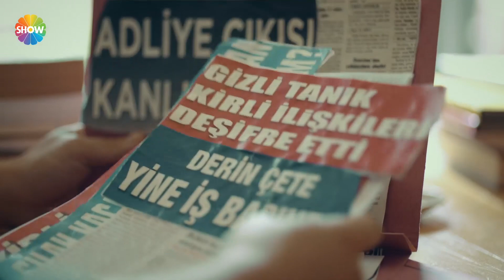Ali Rıza gerçeklerin peşinde! | Arıza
Arıza 2. Bölümünde: Ali Rıza gelen telefondan sonra tetiği çekemez. Çünkü telefonun öbür ucunda ailesinin Fuat Ersoylu tarafından rehin alındığını öğrenmiştir. İki taraf arasında artan gerilimi yine iki tarafın güvendiği tek isim olan Halide çözer. Halide’nin beklenmedik zamanlarda ortaya çıkarak kendisine destek olması Ali Rıza’yı etkiler. Üstelik Halide’nin kendi kayıplarını onunla paylaşması ikili arasında yakınlaşmaya neden olur. Kız kardeşinin katillerinden hesap sormak için yeni bir yol arayan Ali Rıza, Muzaffer’e gider. Zamanında  Ersoyluların başını çektiği büyük suç şebekesini çökertmeye çalışan ama başarısız olan Muzaffer’in, Ali Rıza’ya bambaşka bir teklifi vardır. Eğer bu teklifi kabul ederse Ali Rıza geri dönüşü olmayan bir yola girecektir. Halide ise ailesini katleden katillerin boynundan kopardığı kolyeyi bulur ve bu ipucunun peşine düşer. Çünkü o kolye kiminse ailesinin katliamında o kişinin parmağı vardır. Ali Rıza ise şehrin en büyük suç örgütüne büyük bir darbe indirmek için harekete geçer.

Yönetmenliğini Recai Karagöz’ün üstlendiği, senaryosunu Alphan Dikmen ve Başak Angigün'ün  kaleme aldığı, başrollerini; Tolga Sarıtaş ve Ayça Ayşin Turan’ın paylaştığı Arıza'nın hikayesi Gamestory'e ait.
Arıza'nın oyuncu kadrosunda; Ahmet Mümtaz Taylan, Olgun Toker, Murat Daltaban, Dilara Aksüyek, Cavit Çetin Güner, Uygar Özçelik, Pınar Çağlar Gençtürk, Ali Rıza Kubilay, Yağız Can Konyalı, Ali Seçkiner Alıcı, Cankat Aydos, Hazal Benli, Kemal Burak Alper, Rüzgar Aksoy ve Yeşim Salkım ile Yeşim Gül ve Nursel Köse yer alıyor.